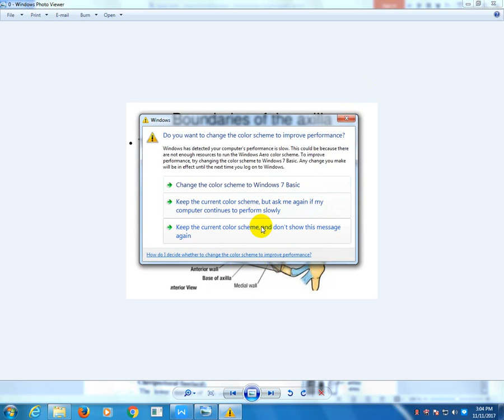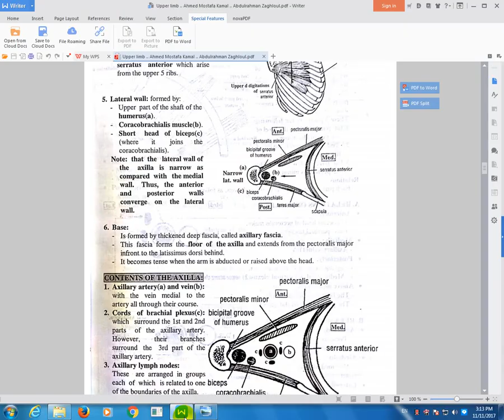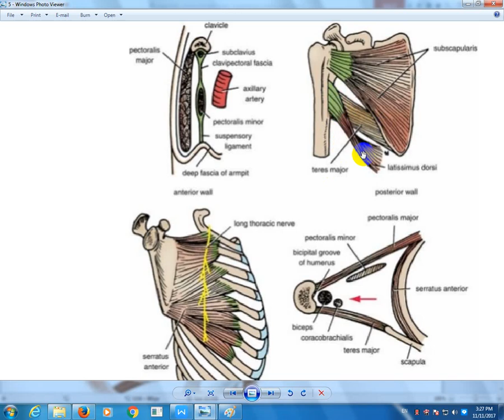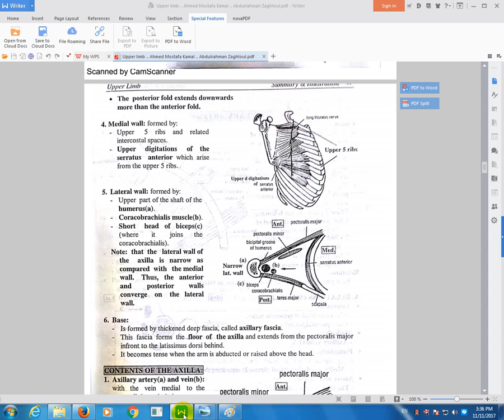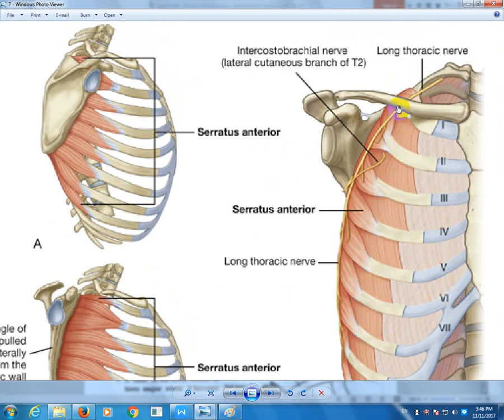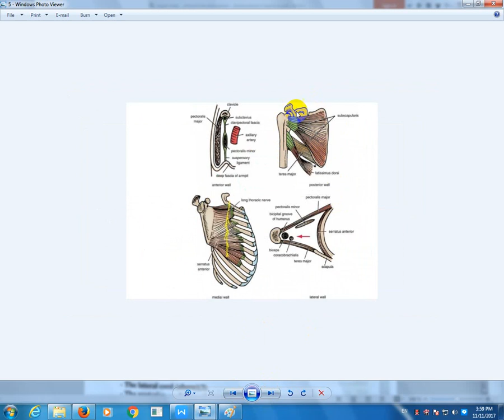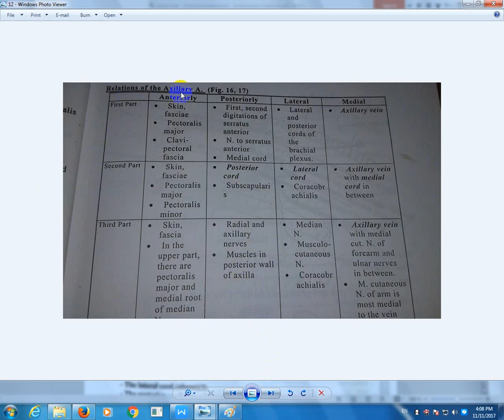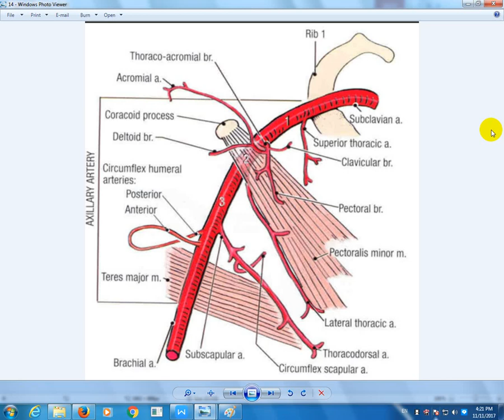axilla , axillary artery , brachial plexus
axilla , brachial plexus & axillary artery